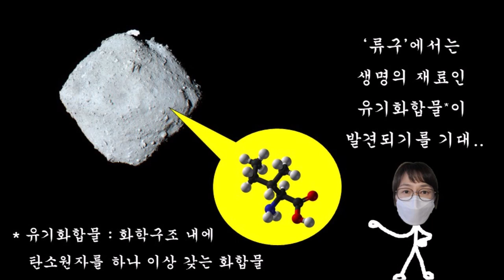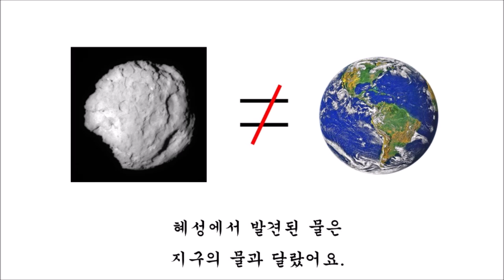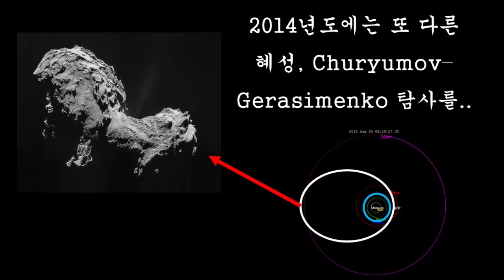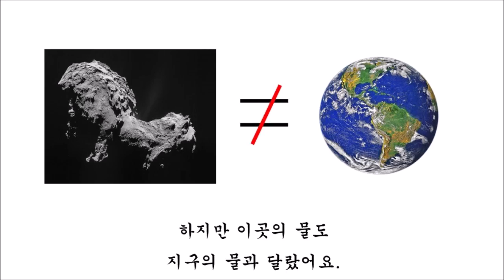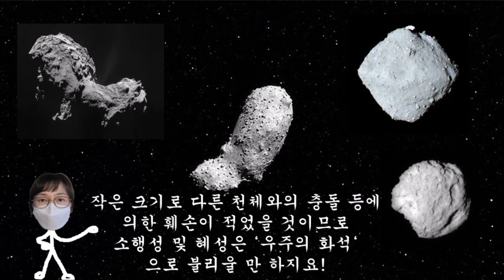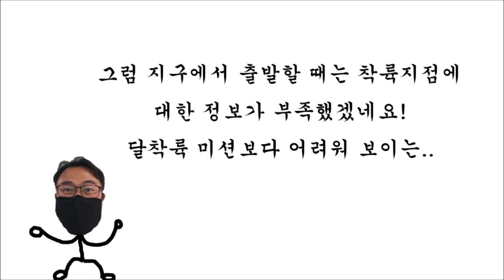[그림으로 보는 과학뉴스] 소행성 탐사 part2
일본의 소행성 탐사선 '하야부사 2호' 가
소행성 '류구'에서 샘플을 채취하여 지구로 떨어뜨렸다고 합니다.
류구의 샘플은 전세계 6개 연구팀에 나누어진다고 하는데요.
지구로 전달된 이 물질을 통해 어떤 비밀을 밝힐 수 있을지
한번 살펴보았습니다.

* 소행성 탐사 part1을 먼저 시청해주세요^^